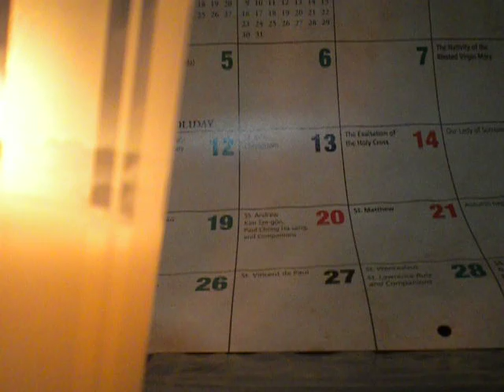1781/2000 Our Father(in silence)/St. Januarius/cover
St.Andrew, St. Kim Tae-gon, St. Paul Chong Ha-sang and companions, please pray for us.

Amén.
Padre nuestro,
Amén.
Amén.

debitoribus nostris.

2016 Year of Mercy as declared by Pope Francis